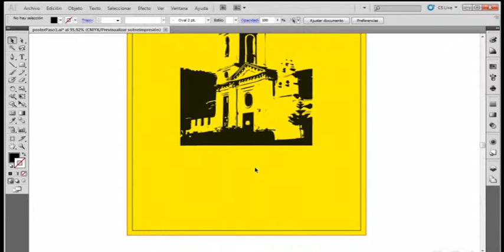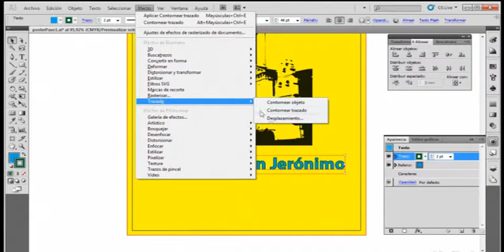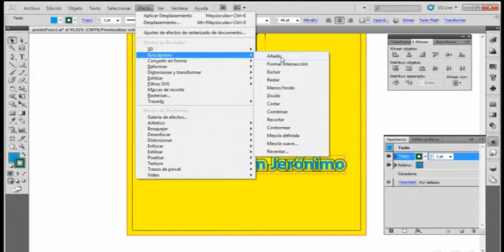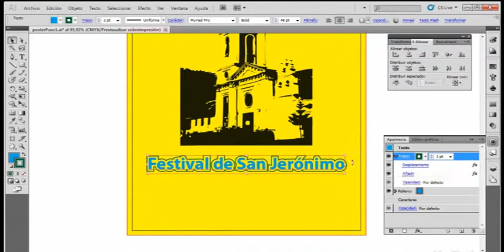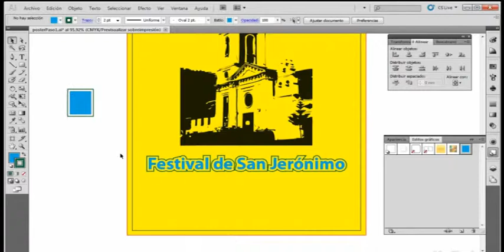29 Aplicar Efectos Dinamicos a un Texto (Ilustrator)